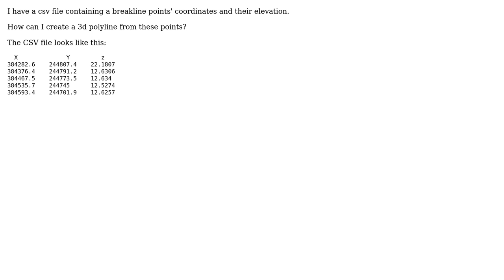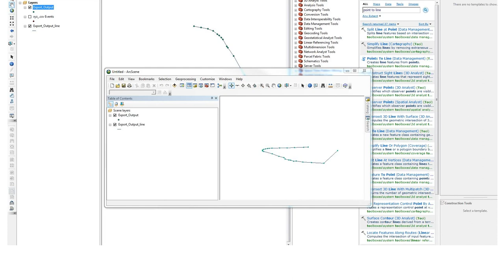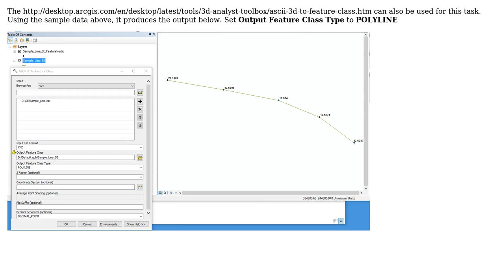GIS: Creating 3D polyline in ArcGIS for Desktop? (2 Solutions!!)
GIS: Creating 3D polyline in ArcGIS for Desktop?

With thanks & praise to God, and with thanks to the many people who have made this project possible! | Content (except music & images) licensed under CC BY-SA | Music | Images & others | With thanks to user PolyGeo user Nxaunxau user Mike user Jakub Sisak GeoGraphics and the Stack Exchange Network Trademarks are property of their respective owners. You are responsible for your own actions.